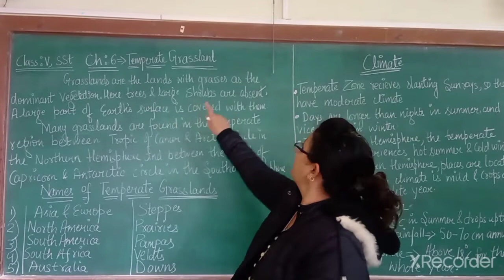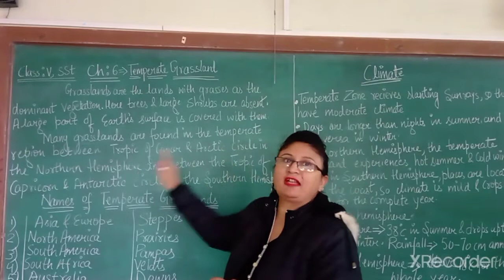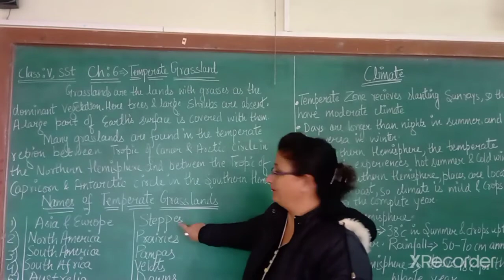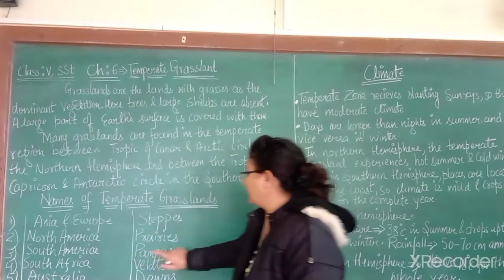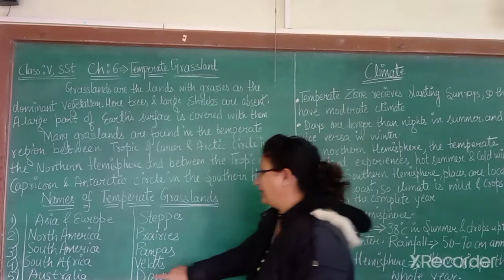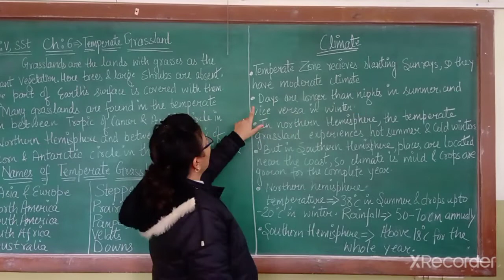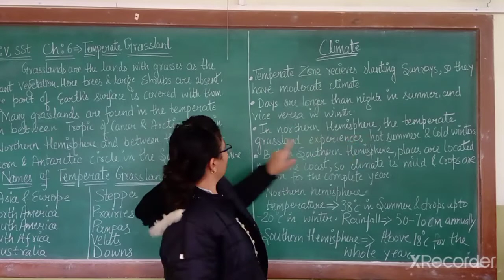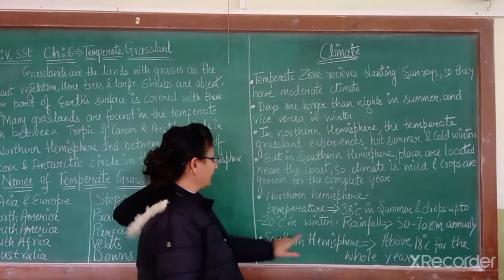class 5 sst chapter 5 Temperate Grasslands part 1